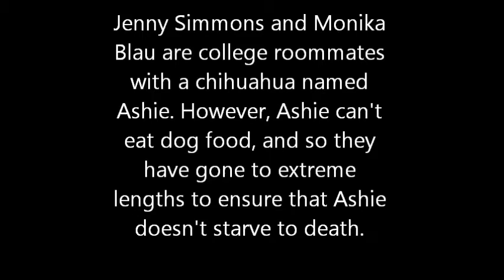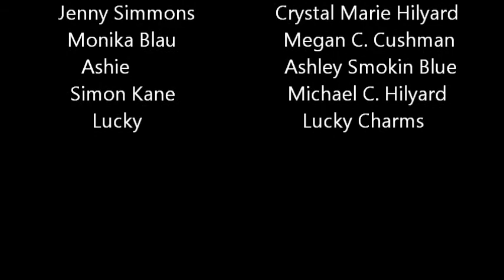I Love you, My puppy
2 college roommates go to insane lengths to keep their puppy from starving when she won't eat dog food.

Cast:
Crystal Marie Hilyard As Jenny
River Bayer As Monika (Credited as Megan C. Cushman)
Ashley Smokin Blue As Ashie
Michael C. Hilyard As Simon Kane
Lucky Charms as Lucky